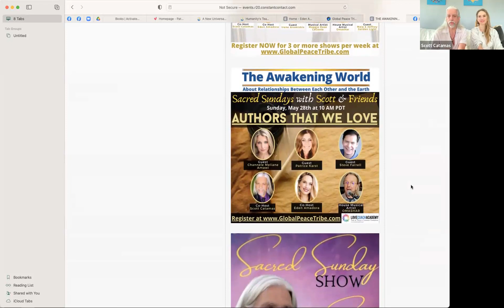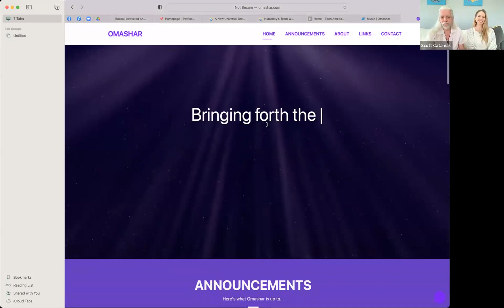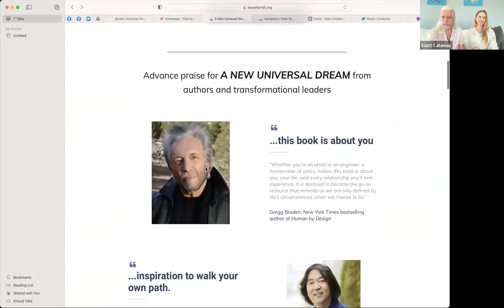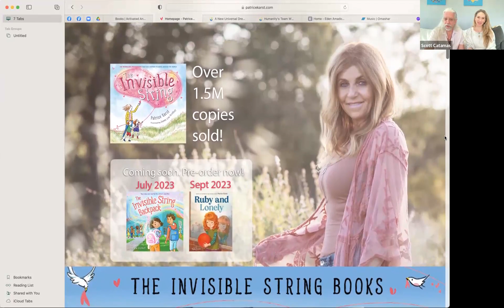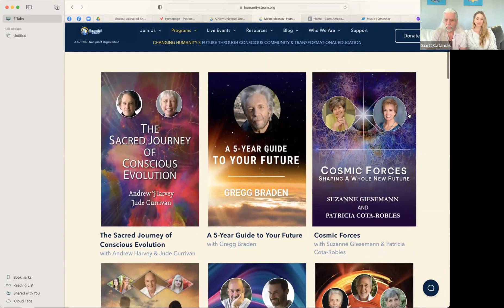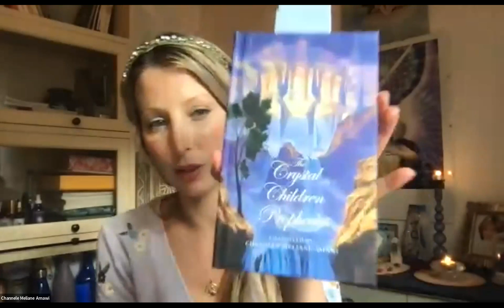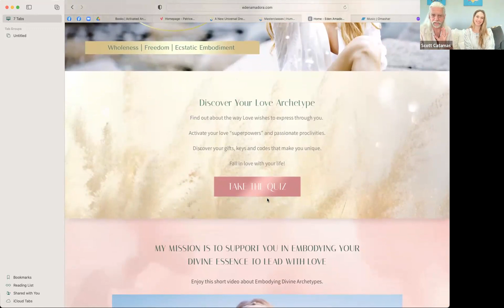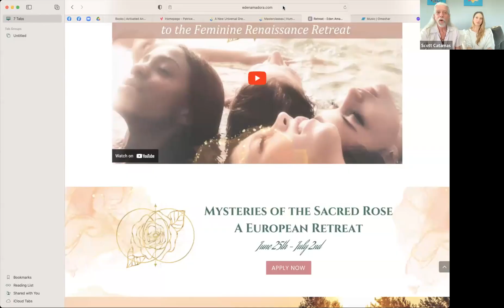Authors that WE Love: Steve Farrell, Patrice Karst & Channel on The Awakening World: May 28, 2023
On this dynamic edition, you will meet three remarkable souls whose books are groundbreaking and transformational!   Co-host Eden Amadora joins Scott Catamas as we dive deep into the stories of 3 authors that we love.

Scott Catamas, HOST
Scott Catamas is an Emmy Award winning producer who has created hundreds of shows that have been seen internationally.  He is also the founder of THE LOVE COACH ACADEMY which trains relationship coaches and provides Scott's unique relationship skill building tools to thousands.  Since the start of the Pandemic, Scott has hosted and produced over 400 original online shows including SATURDAY NIGHT ALIVE, STRAIGHT TALK, SACRED SUNDAYS and THE AWAKENING WORLD.

CDs hard copy available through Apple and Amazon

PATRICE KARST

is the author of the bestselling, contemporary classic children’s (and adults’!) book The Invisible String, which has sold over 1.5 million copies and been translated into fifteen languages. It is the story of the String (made out of love!) that connects us all.
In addition to being shared by all ages as a gift for many of life’s milestone moments, it is also being used by schools, psychologists, hospices, grief groups, the military, hospitals, prison systems and countless organizations worldwide for any kind of loss or separation issues. A leading title for healing, comfort, celebrations, bereavement and counseling of children and their families since its original publication in
2000, Patrice loves to hear from her readers! To find out more or to contact Patrice, go

 If you reach out--she promises to reach back!

Channele is first and foremost a detox & vitality coach, a channel, oracle, and author. She works with groups and one-to-one sessions with clients and through her mentorship programs, workshops and retreats.
Through her sessions where she use her gifts as an oracle, she has guided thousands of people to connect deeper to their inner spiritual wisdom and essence.
She is one of the visionary minds behind the retreat company Helenika Travels - and has hosted close to 100 detox, yoga and vitality retreats across the globe and in her previous retreat, detox, and wellness center "Mariagården" in Sweden that she ran for 7 years. Running Helenika Travels with her partner Tariq EQ Amawi she has the last years focused on boutique detox and healing travel experiences to exotic locations and sacred sites globally for bigger groups and for smaller private assignments.
She is a triple-certified detox, toxicity, and vitality specialist and is the founder of "The Virtual Detox Clinic".
Channele's background is deeper studies into ancient scriptures and she is a long-term student of Advaita Vedanta. She has been sharing the ancient tools and healing arts of yoga, meditation, and spiritual wisdom for the past 16 years.
Channele´s formal training is within the beauty and wellness industry as a certified skin therapist, spa specialist, visagist, and spa manager. She has a Cidesco Diploma from the world's major international beauty therapy association in prestigious qualification for Aesthetics and Beauty.
In Norway, she ran her own holistic beauty clinic "Pink Garden" and for close to 5 years after counseling and giving treatments to thousands of clients she deepened her understanding of true beauty and what women really need to truly feel beautiful from the inside, which then led to Channele focusing on "feminine empowerment coaching".​

Steve Farrell was a Silicone Valley Entrepreneur and business tycoon, building two 75 million dollar companies back in the day.  He gave it all up for Family and World Service, co-founding Humanity's Team with Neale Donald Walsch in 2003.  Here's what Neale has to say about Steve:

" I want to let you know about a brand-new book written by my good friend and colleague Steve Farrell, who co-founded the Humanity’s Team 501(3)(c) non-profit organization.

Steve’s book is called ‘A New Universal Dream: My Journey from Silicon Valley to a Life in Service to Humanity.’ [please hyperlink using